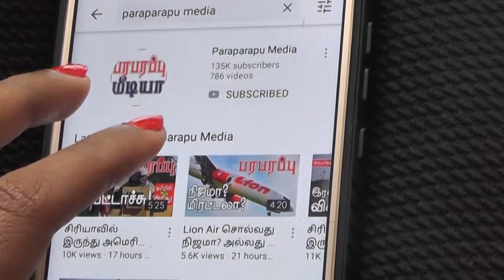04.08.2021 இரவு 8 மணி உலக செய்தி தொகுப்பு World News Digest | பரபரப்பு மீடியா உலக செய்தி தொகுப்பு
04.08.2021 Headlines in the Night 8PM IST news bulletin:
1) Who knows who lost the secret document of the British Ministry of Defense at the bus station? Who was to be appointed British Ambassador to NATO!

2) Pro-Turkish movements besieging a Russian military base in Syria! When will the Russian Air Force planes arrive?

3) The Taliban commander who is attacking to capture the main city in Afghanistan, released from prison by the United States!
Now you can see the detailed news in our Night news bulletin.